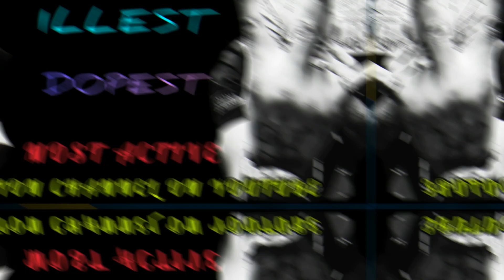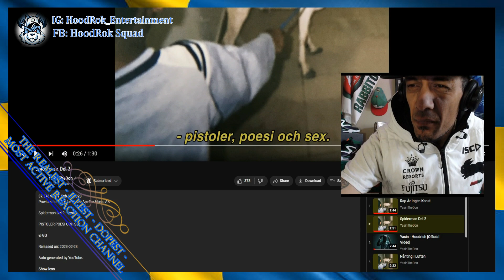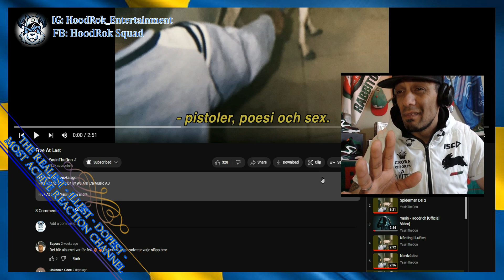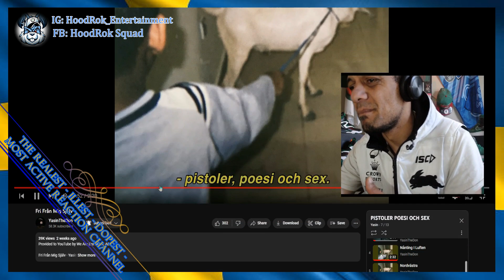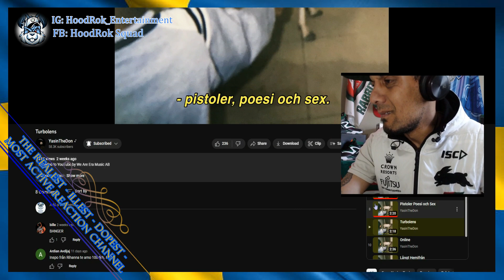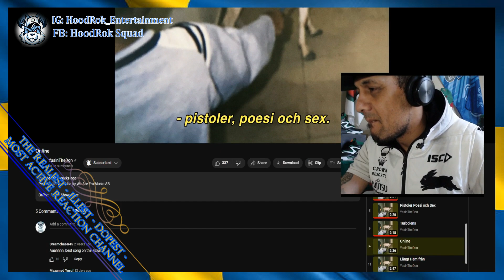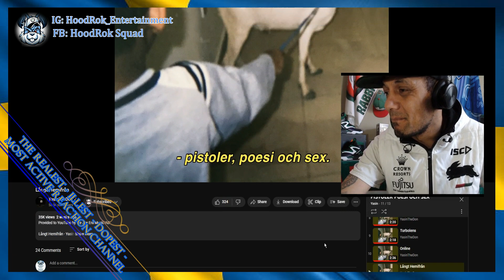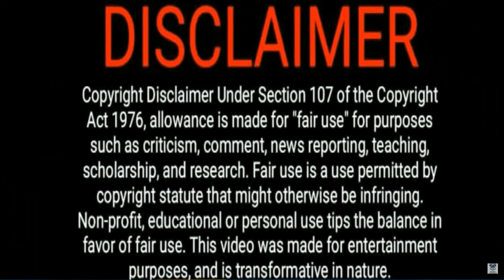Swedish Album Reaction: YASIN - PISTOLER POESI OCH SEX (HD Version Still Processing)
Track -